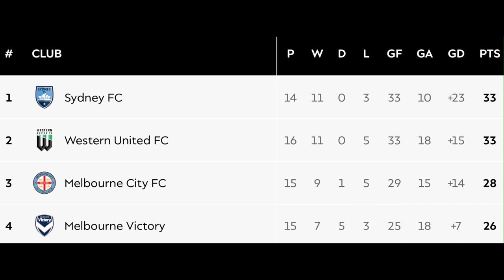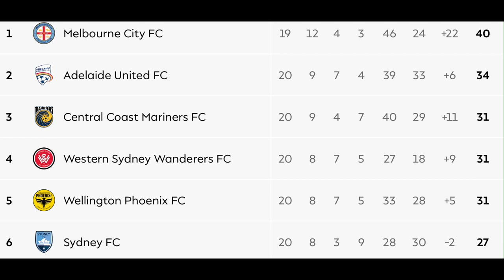New Season - Episode 21: Player Escape Room with Adelaide United's Harry Van Der Saag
Episode 21: We welcome Adelaide United's Harry Van der Saag to The Player Escape Room, and Gio & VIG wrap up all the A-Leagues Men action in Revolutionised Round-Up.

Update on the BMW (Brendan "Machine" Wyatt) -

Brendan has now ramped up his training schedule in preparation for his 160km run for Lily.

He has already raised over $5K and has now up the target to $10K as he aims to raise awareness around Cerebrovascular disease, in particular, Arteriovenous Malformation (AVM). All proceeds will go directly to Brain Foundation Australia and any contribution is widely appreciated.